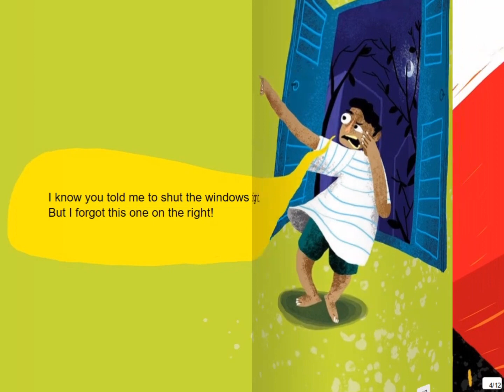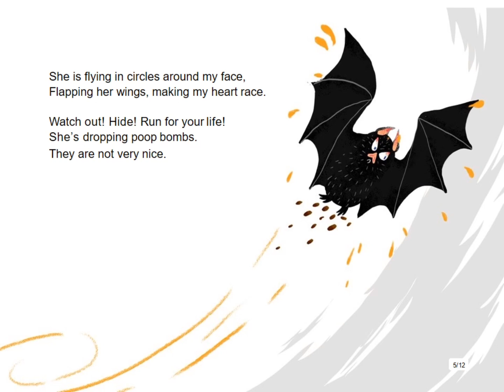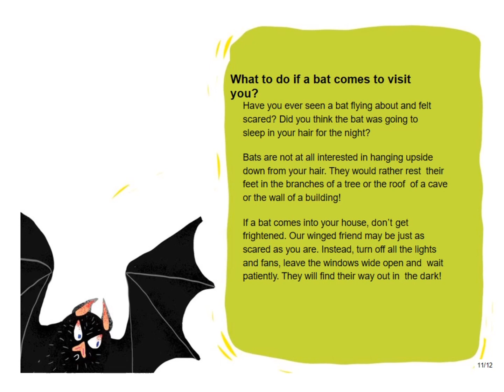Amma, there is a bat in my sambar! @bloomingbudsforkids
Join us in the delightful world of 'Amma, There's a Bat in My Sambar,' a charming read-aloud story from Storyweaver! This whimsical tale unfolds as little ones discover an unexpected visitor in their favorite dish, Sambar. With lively narration and vibrant illustrations, the story brings laughter and surprises. Perfect for young minds and families, let's embark on this culinary adventure together! 📚✨ KidsStory ReadAloud Storytime ChildrensBooks YouTubeKids AmmaStory SambarAdventure StoryweaverTales SubscribeNow FamilyFun"

Some Bat fun facts

Night Fliers: Bats are the only mammals that can fly, and they love to soar in the dark.

Echo Experts: Bats find their way by making high-pitched sounds that bounce back to them, like their very own radar.

Size Variety: Some bats are tiny as a bumblebee, while others have wingspans as wide as a grown-up!

Garden Helpers: Bats help plants grow by pollinating flowers and spreading seeds when they munch on fruits.

Upside-Down Snoozers: Bats are unique sleepers; they hang upside down in caves or trees using their strong feet.